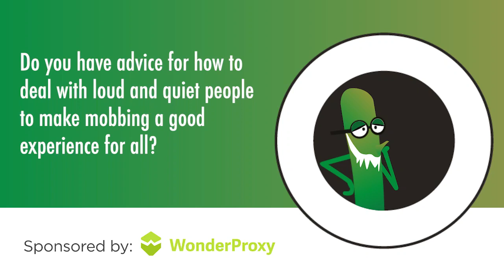Make mobbing a good experience for both loud and quiet people | Elisabeth Hocke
Part of our Ask Me Anything series on Collaboration Pairing Mobbing with Elisabeth Hocke, hosted by Vernon Richards.